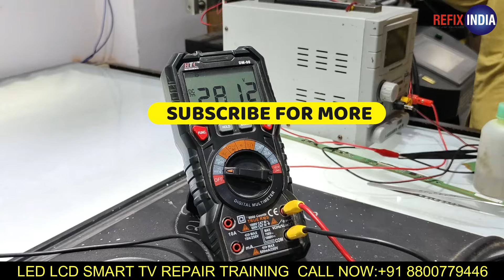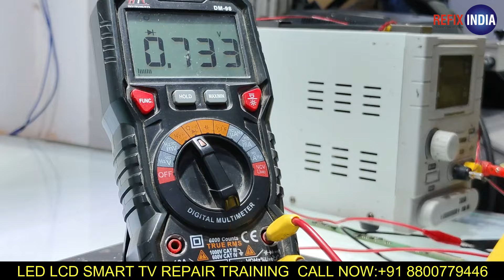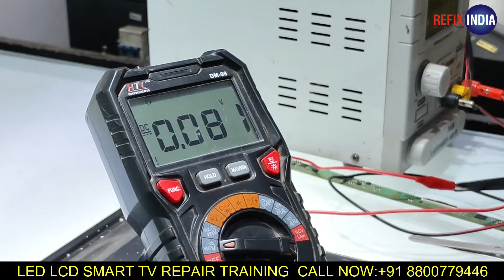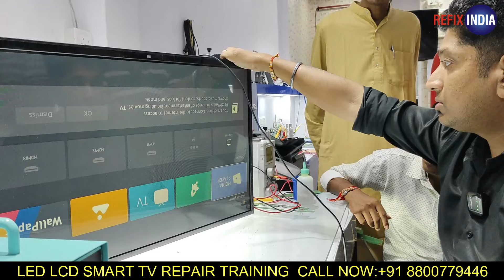कितने 🤔 CKV Track Cut ✂ करे जो Vertical Bar ना ❌आए | LED TV Repairing Course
यदि आप भी LED TV Repairing Course या  Inverter AC PCB Repairing Course करना चाहते है, तो "Refix India" आपके लिए सबसे अच्छा संस्थान है।

Address :- Building Number 21 Behind Samrat Restaurant, Near GTB Nagar Metro Station Gate No.1 New Delhi 110009

full Practical Training

1. WORKING OF BASIC
2.  POWER SUPPLY+PFC SUPPLY
3. WORKING OF LDO AND BUCK CONVERTER
4. WORKING OF ANDROID BOARD AND FAULT FINDING
5.  EMMC IC REPROGRAMMING
6. EMMC IC REBALLING
7. FLASH IC PROGRAMMING
8. HOW TO CONVERT HD TO FULL HD
9. HOW TO REPAIR HANG ON LOGO
10. REMOTE NOT WORKING
11.  HOW TO OPEN RECOVER MODE WITH PUTTING SOFTWAR
12. MI.REALME.TCL MIRROR PROBLEM AFTER CHANGE PANE TASTING OF VOLTAGE AND SIGNAL WITH DSO AND MULTIMEETAR
13. WORKING OF GIP OR NONGIP PANEL
14.  HOW TO WORK DC TO DC IC REPAIR
15.  ALL PANEL PROBLEMS
16. NO PICTURE SLOW MOTION
17.  HALF PICTURE
18.  DOUBLE IMAGE VERTICAL AND HORIZONTAL BAR
19.  PICTURE FRIZZING PICTURE FLICKERING
20. TAX FLIP PROBLEM IN PANDA PANEL
21.  NEGATIVE PICTURE
22.  OVER BRIGHTNESS
23.  HOW TO CUT CKV LINE DIFFERENT NAME OF SIGNAL AND VOLTAGE IN PANEL PANEL REPAIR JUMPER METHOD (BYPASS)

Lid tv ka display kaise thik karen
Chip level Repairing Insitutue
Led Panel Repairing Course

back light problem?
Back light failure issue on screen